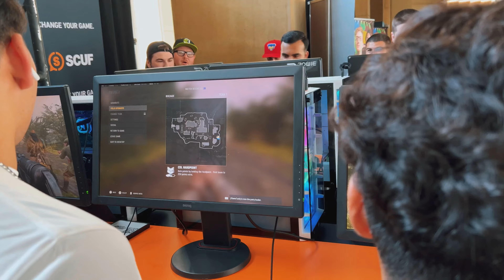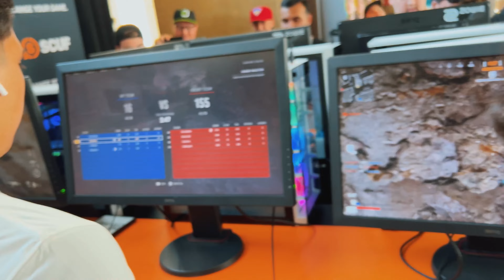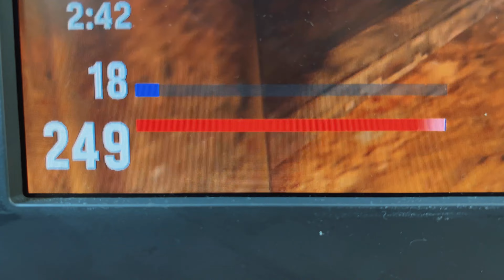1st time at CALL OF DUTY CHAMPS 2022🔥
1st time at a event like cod champs had a blast even though my team didnt win its still faze up and yeah we got beat in the 4v4's only because i didnt have my keyboard and mouse

00:00 Introduction
00:10 TALKING
02:29 4V4S